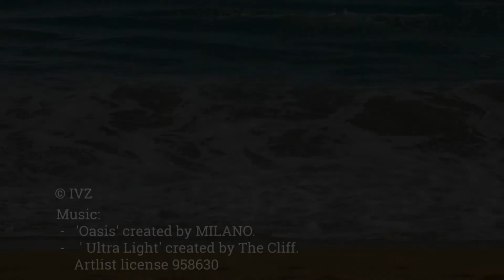5 years ago... Aviation music video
November 2016, From Siberia to Thailand. From Novosibirsk to Phuket. From winter to summer...
5 лет назад... Из Сибири в Тайланд. Из Новосибирска на Пхукет. Из зимы - в лето...
 -   'Oasis' created by MILANO.
 -   'Ultra Light' created by The Cliff.

Phuket International Airport
Международный аэропорт Новосибирск - Толмачёво
Tolmachevo
S7 Airlines
Jetstar Asia
Pegas Fly
Emirates
Qatar Airways
Air Asia